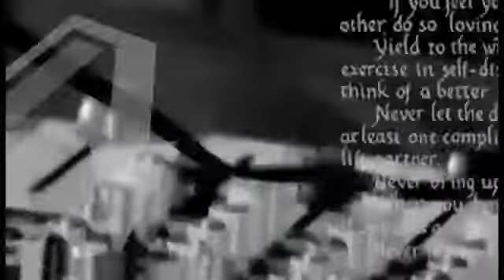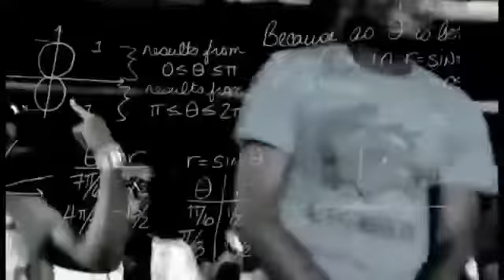Novabeats 2012 cypher